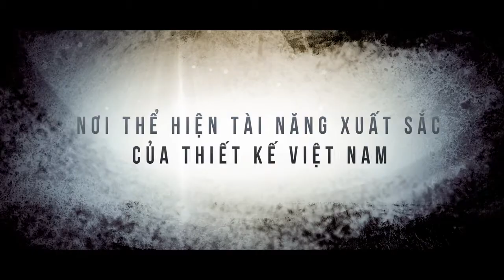Workshop "Concept Design & Digital Sculpting" 16112013